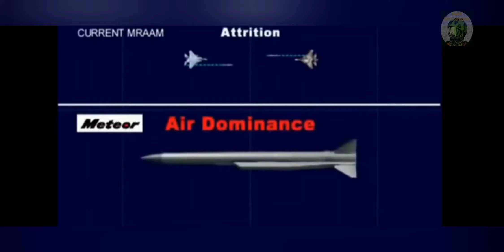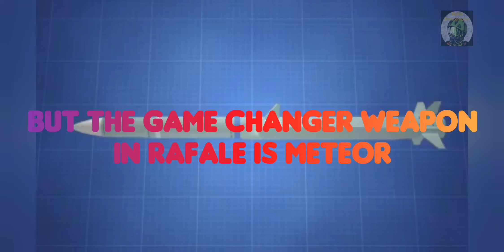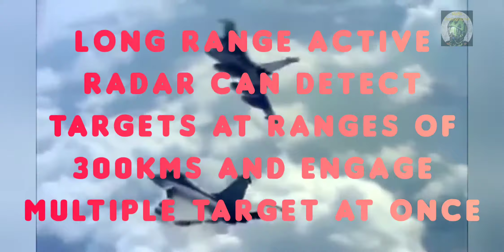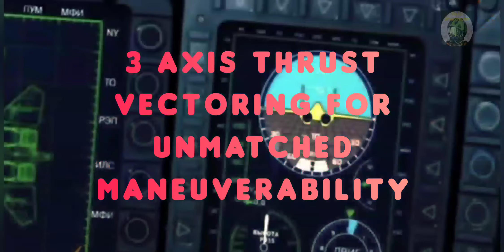Dassault Rafale Vs Sukhoi 35 Air to Air Analysis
Both Dassault Rafale and Sukhoi 35 are Very Potent wepons platform But the Rafale has Advanced Electronics and the Sukhoi 35 has Advance Aerodynamics in BVR the Rafale has a significant edge over the Super Flanker But in a close Dogfights the Sukhois may prove superior to the Rafale

Conclusion: If the Rafale is Hypnotist then The Su35 is a street Magician.

Spl thanks To MBDA Sukhoi and Dassault for the wonderful shots